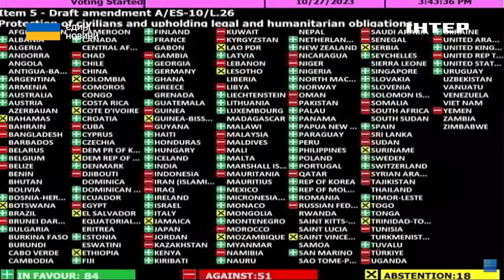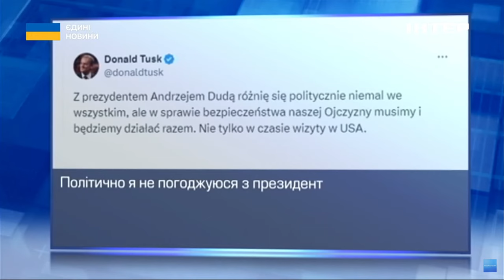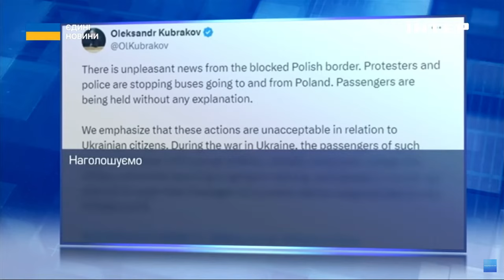Дуда закликав НАТО збільшити витрати на оборону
Польща пропонуватиме країнам НАТО збільшити витрати на оборону. У 25 річницю приєднання країни до альянсу президент Анджей Дуда і прем'єр Дональд Туск у Білому Домі зустрінуться з американським президентом Джо Байденом. Говоритимуть про посилення оборонного союзу й російсько-українську війну. Тим часом досягти прогресу у врегулюванні внутрішніх проблем - порозумітися з фермерами, що продовжують свої протести, у Варшаві поки що не виходить. Докладніше розповімо далі.